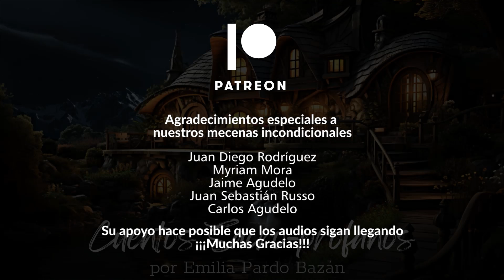Reconciliate con la MUERTE - cuentos sacro-profanos de Emilia Pardo Bazán - Audiolibro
Reconciliación, parte de la colección de cuentos sacro-profanos de Emilia Pardo Bazán